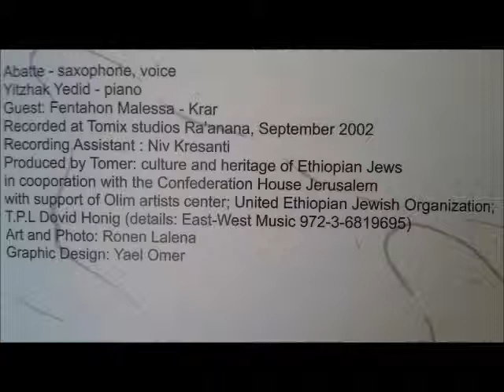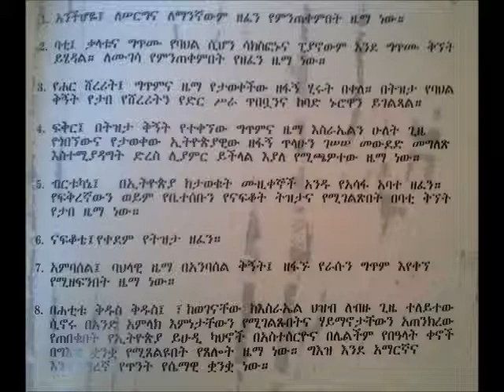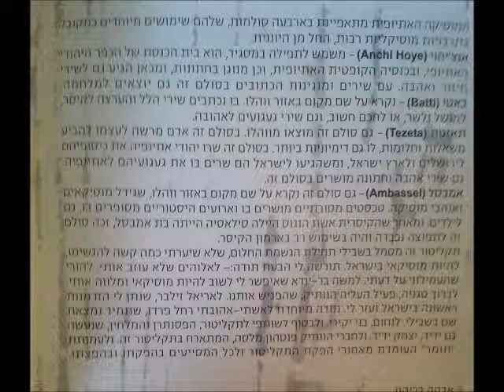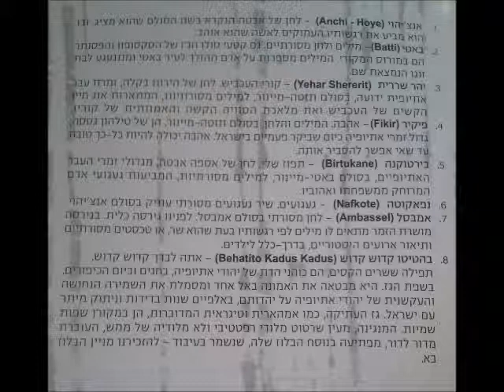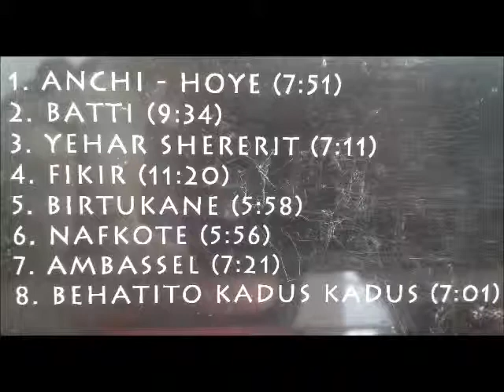Duo Ras Dashen - 02 Batti - ראס דשן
© Support the artist:  Duo Ras Dashen - Abate Berihun,Yitzhak Yedid.

The music of pianist Yitzhak Yedid and saxophonist-vocalist Abate Berihun is inspired by Ethiopian Jewish folk songs and religious prayers. The Duo, Named after the highest mountain in Ethiopia, delicately fusing traditional Jewish and African genres with contemporary blues, gospel and jazz.